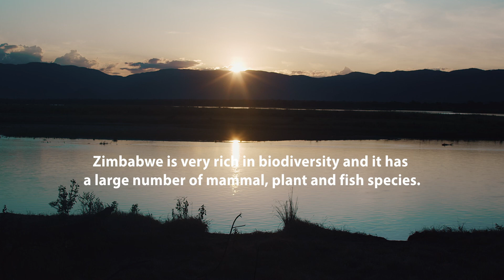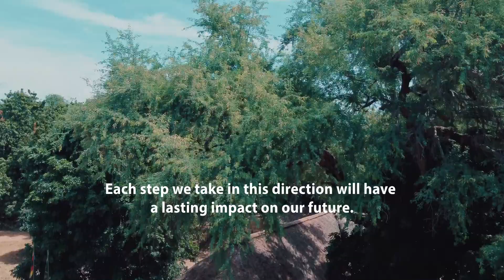Case Study | ZimParks: Hytera's Digital Communication for Wildlife Conservation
Communications technologies are transforming how we protect wildlife sanctuaries. The sprawling areas of the parks create great challenges to the slowly growing number of staff. The team at Zimbabwe Parks & Wildlife Management Authority (ZimParks) knows this all too well and is adopting new technologies to improve their operational efficiency and work safety.

Watch the video and discover how Hytera two-way radio solutions facilitate the rangers’ work at Zimbabwe parks.